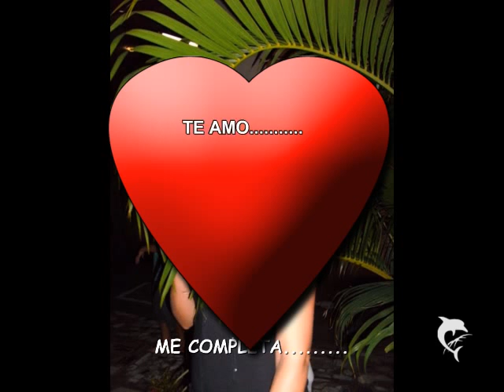Joilson & Jéssica Momentos - AMOR..........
A maior prova de carinho entre duas pessoas. EU TE AMO MEU AMOR. E VOCE SABE DISSO!